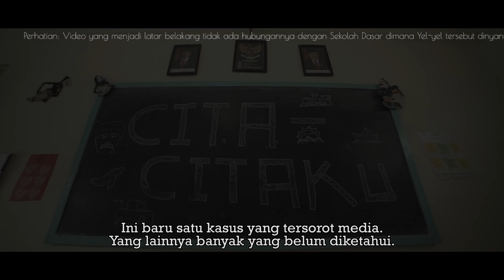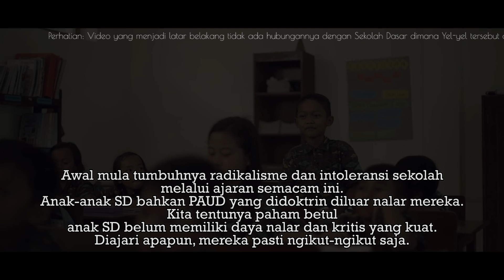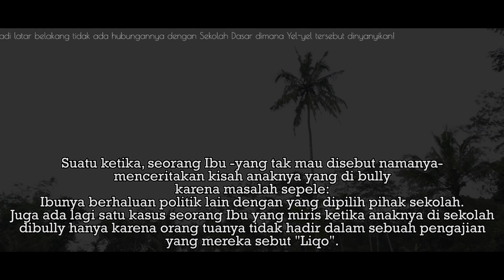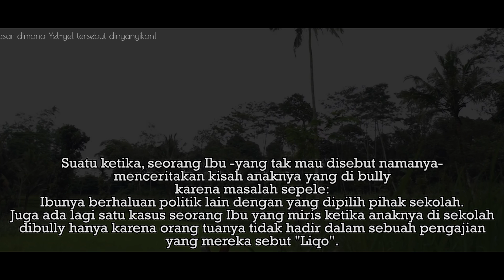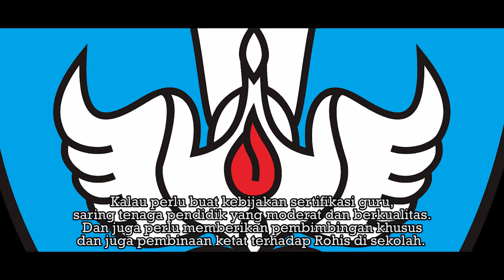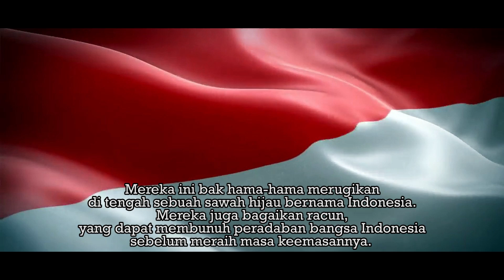Menggugat Islam Yes Kafir No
Ketika tepuk atau yel-yel "Anak Sholeh" diedit sedemikian rupa, jadilah polemik di tengah masyarakat. Netizen ramai: setuju dan tidak setuju. Adalah Vinanda Febriani, seorang mahasiswi Studi Agama-Agama UIN Syarif Hidayatullah Jakarta, yang ikut menyuarakan kegelisahannya.